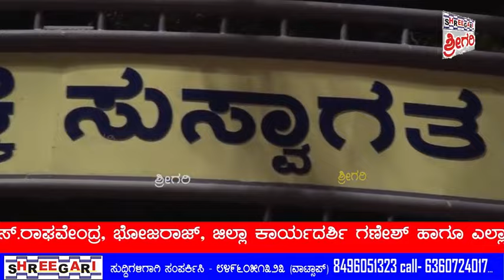ಸಾರಿಗೆ ನೌಕರರ ಕೂಟದ ಮೇಲುಗೈ..KSRTC ಸ್ಟಾಫ್ ಅಂಡ್ ವರ್ಕರ್ಸ್ ಕ್ರೆಡಿಟ್ ಕೋ ಆಪರೇಟಿವ್ ಸೊಸೈಟಿ ..